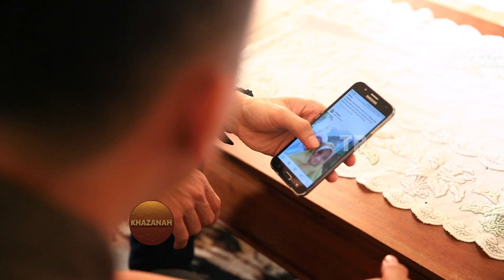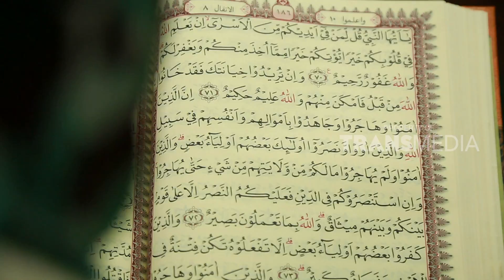KHAZANAH | MENINGGALKAN SHOLAT BERTAHUN-TAHUN (01/01/17) 2/2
KHAZANAH
TAYANG SETIAP HARI SENIN-JUM'AT PUKUL 05.15 WIB